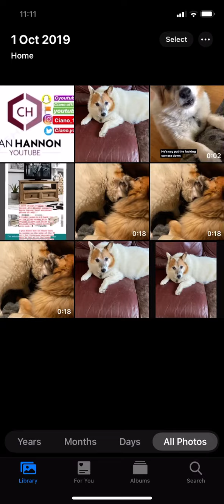My he R.I.P my best dog 2021: